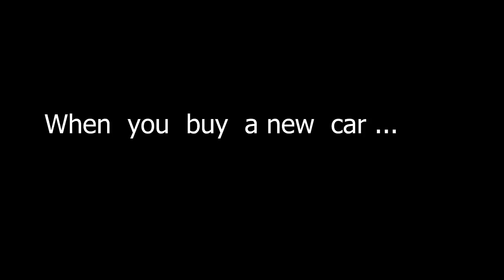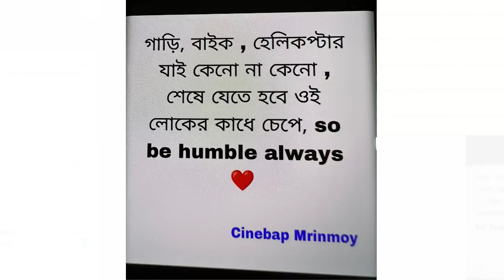When you buy new CAR | Cinebap Mrinmoy | Comedy